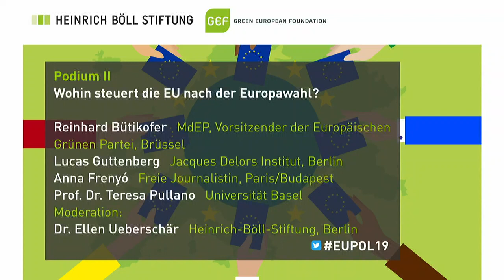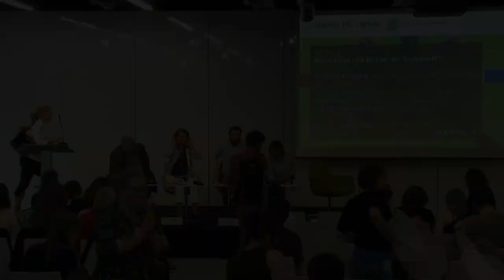Nach der Europawahl: Wohin steuert die Europäische Union? (3/3)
Auf unserer Konferenz „Nach der Europawahl: Wohin steuert die Europäische Union?“ haben wir die Wahlergebnisse analysiert, fragten nach Ursachen für das Abstimmungsverhalten in den einzelnen EU-Ländern und diskutierten mit europäischen Expertinnen und Experten, wie sich die neuen Mehrheitsverhältnisse auf die Arbeitsfähigkeit des Europäischen Parlamentes, das Zusammenwirken der Europäischen Institutionen und die zukünftige politische Ausrichtung der EU-Politik auswirken werden.

Podium 2 mit:
- Reinhard Bütikofer, MdEP, Vorsitzender der Europäischen Grünen Partei, Brüssel
- Lucas Guttenberg, Stellvertretender Direktor, Jacques Delors Institut, Berlin
- Anna Frenyó, Freie Journalistin, Paris/Budapest
- Prof. Dr. Teresa Pullano, Professorin für European Global Studies, Universität Basel

Moderation: Dr. Ellen Ueberschär, Vorstand, Heinrich-Böll-Stiftung, Berlin